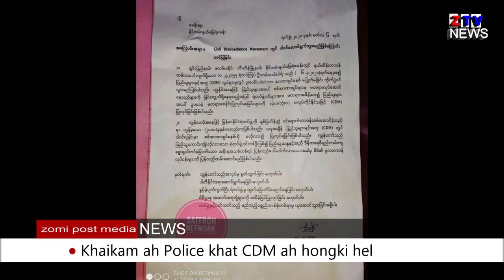March Kha ni 6 ni ZTV thuthang tuamtuam